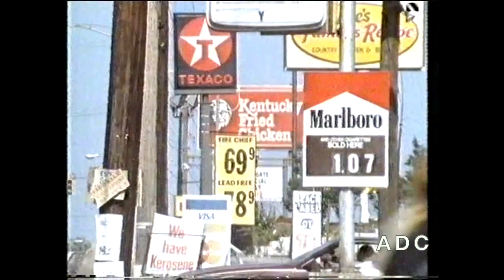Channel 4 announcer David Vickery 1st March 1987